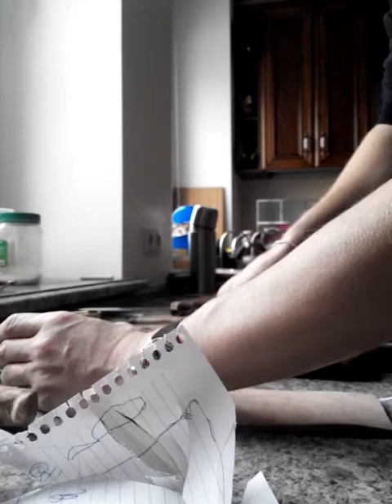о резе и надежности и прочности ножа